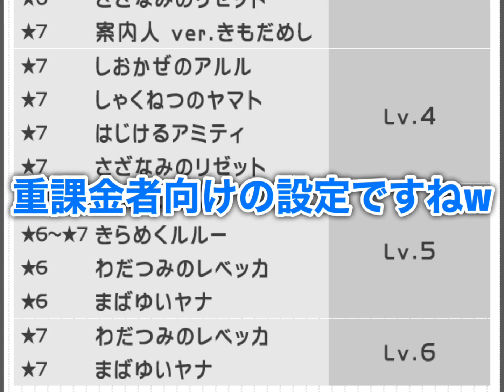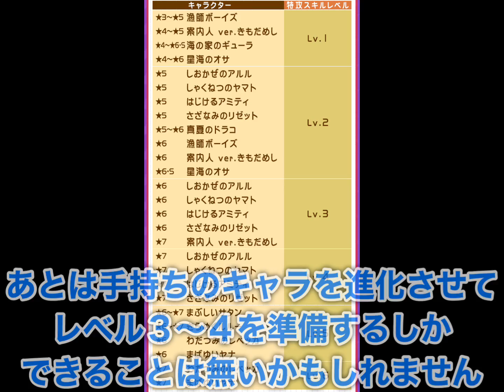【ぷよクエ】収集イベの特攻レベル上限が解放！？イベント情報まとめ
もっとイベントを楽しみたい人向けに内容が新しくなったようです。